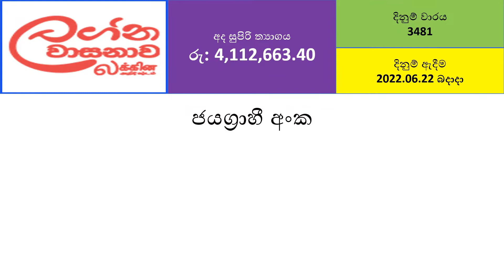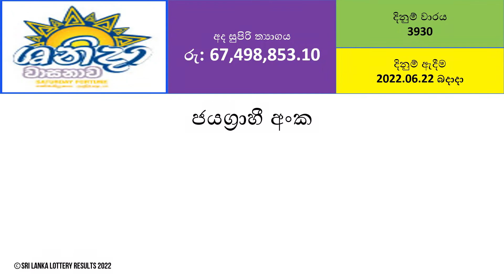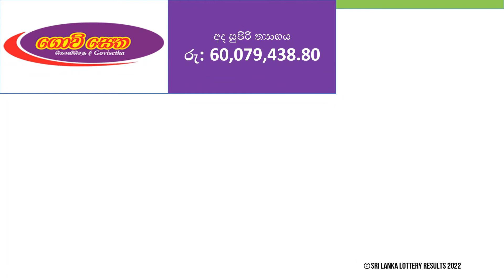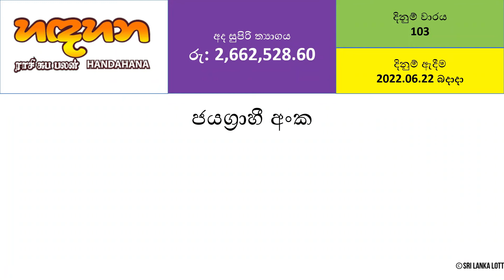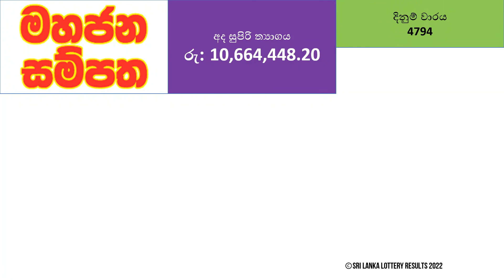All NLB & DLB Lottery Results - 2022.06.22 Wednesday | Lotharai Dinum Anka